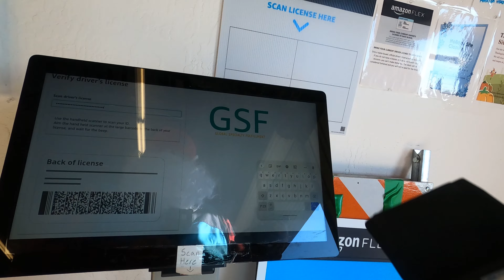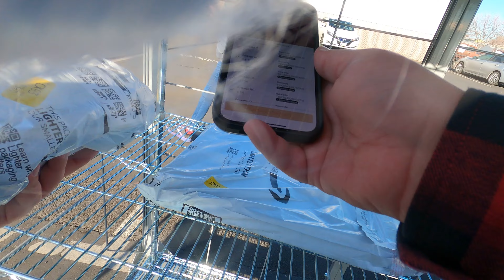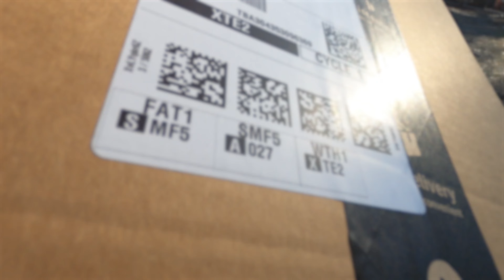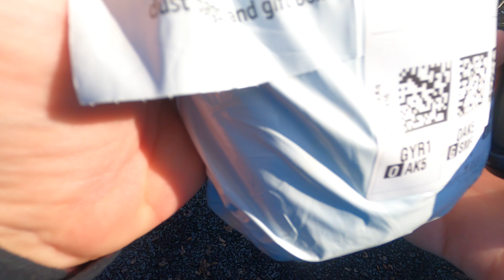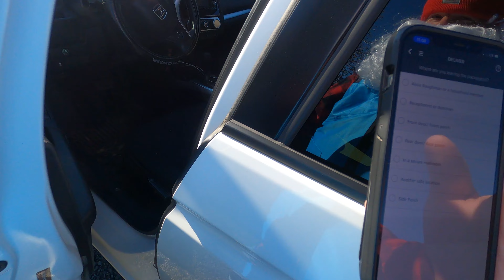EPIC SANTA TIME! Amazon Flex / Spark Driver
Santa is comin' to town!... and he also does Amazon Flex and Spark Driver! Who knew the big man up north would use technology to not only deliver gifts to good boys and girls, but to also make a little extra money? Just remember that Santa also LOVES to flex for the camera.